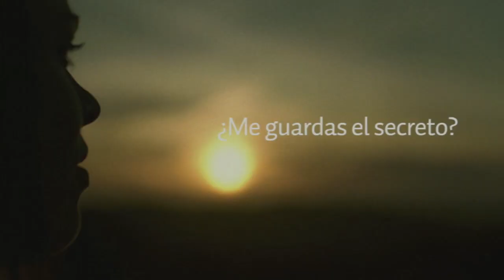Galicia, gárdasme o segredo? (Ribeira Sacra)